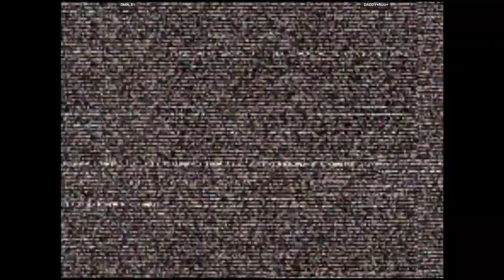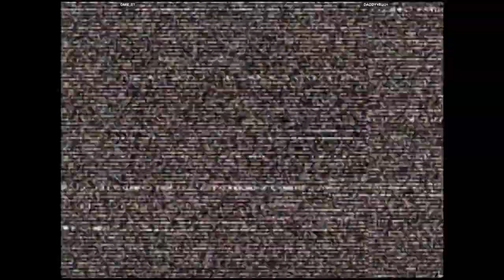CVS2 | DMR_81 VS DADDY+Rizz+ | 🇺🇸🇺🇸 Fightcade eSports